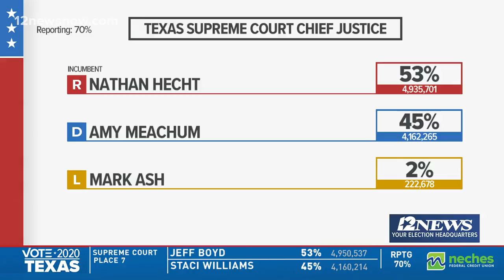ELECTION 2020 | Update on Texas Supreme Court Chief Justice, railroad commissioner, Groves mayor rac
12News is following Election Day results from Southeast Texas as well as across Texas and the entire country.

President Donald Trump and former Vice President Joe Biden top the list in the race for commander-in-chief. In the U.S. Senate, all eyes in Texas will be on the race between Republican incumbent John Cornyn and Democratic challenger M.J. Hegar.

Big House races include Democrat Adrienne Bell going up against Republican incumbent Randy Weber and Democrat Rashad Lewis taking on Republican incumbent Brian Babin.

We’re also watching some local races across individual counties in Southeast Texas. Stay with 12News and 12NewsNow.com for complete results.

12News serves Southeast Texas and the Beaumont-Port Arthur market with daily news broadcast on-air via KBMT-ABC and K-JAC-NBC as well as

12News broadcasts a high definition digital signal on VHF channel 12 from a transmitter in Mauriceville. The station can also be seen on Time Warner cable, DISH and DirecTV satellite services, and other cable systems throughout Southeast Texas.